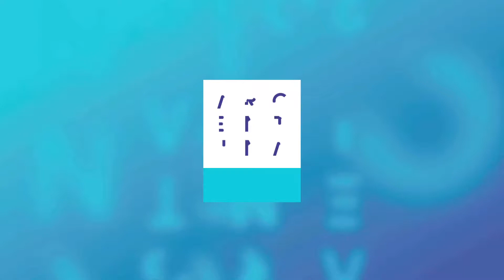Ideas en 1 minuto | Mariana Chudnovsky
Mariana Chudnovsky resume su artículo "Navegar el Estado sin zozobrar en el intento", para el libro "100 políticas para la Argentina del 2030".